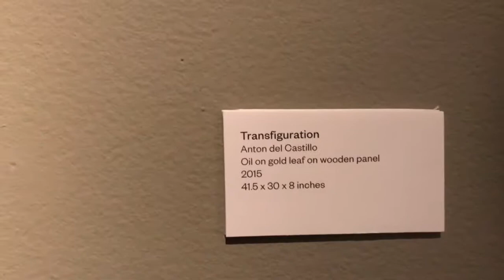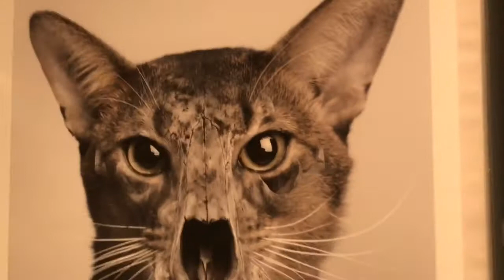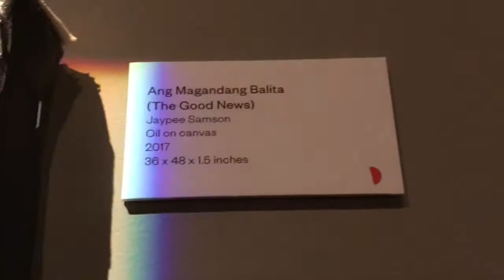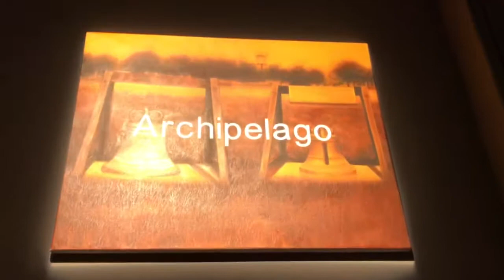Pinto International Art Show 2017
Pinto: Manhattan Manila International Art Show at Urban Zen Center in Manhattan on May 22, 2017.